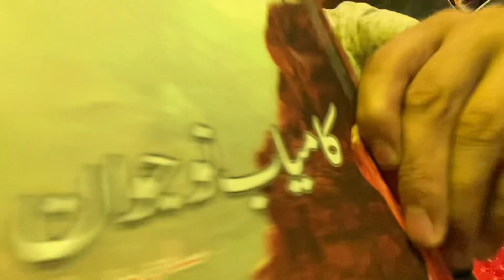Daniyal Vlog || MADNI only likes EXPENSIVE CHOCOLATE and then this HAPPEN 😱🍫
Performed By : Abid Daniyal
Produced By : Team AbidDaniyal